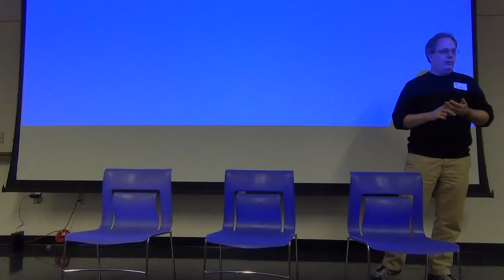Linux Security: Open Discussion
Heartbleed. POODLE. Shellshock. Seems the last year was rather scary to be a Linux user / administrator. So are the claims of Linux security rubbish, or was it just a perfect storm of vulnerability disclosure? We'll have an open discussion about Linux and UNIX security using a modified "fishbowl" style of discussion. Is it time to throw in the towel on Linux Security? Can the Open Source / GNU development model really keep users and servers secure?
We had a lively discussion.